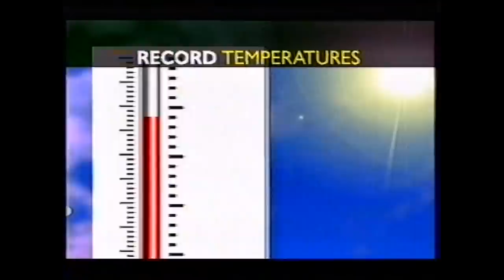BBC News: Hottest day on record in the UK, 10th August 2003